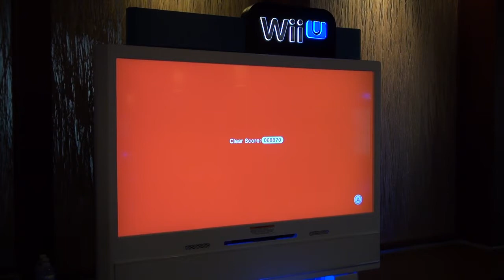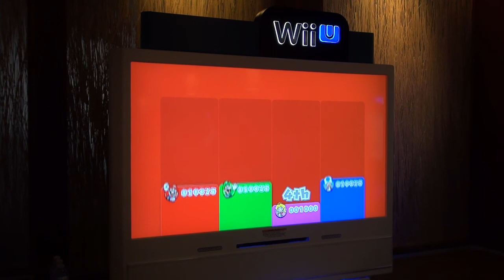Nintendo Post-E3 2013 - Super Mario 3D World